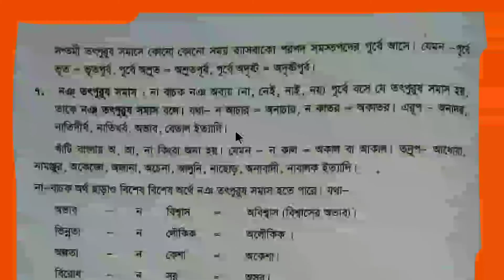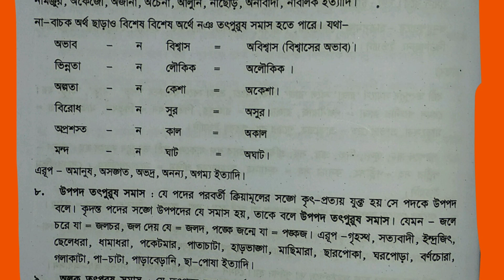বাংলা ব্যাকরণ || (সমাস) || ক্লাস:৩ || তৎপুরুষ সমাস।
বাংলা ব্যাকরণ (সমাস)
ক্লাস:৩

পূর্বের ক্লাস:  কর্মধারয় সমাস ও উদাহরণ
ক্লাস:৩

সমাস pdf
সমাসের উদাহরণ
কর্মধারয় সমাস
সমাস নির্ণয় কর
ব্যাসবাক্য সহ সমাস
সমাসের প্রকারভেদ
তৎপুরুষ সমাস
ব্যাসবাক্য সহ সমাস নির্ণয়
সমাস মনে রাখার সহজ উপায়
সমাস ssc
সমাস hsc
সমাস bcs
সমাস ক্লাস
সমাস কাকে বলে
সমাস নির্ণয়
সমাস নির্ণয়ের কৌশল